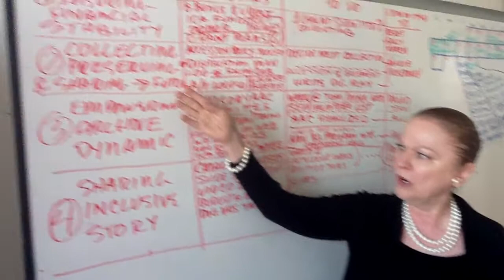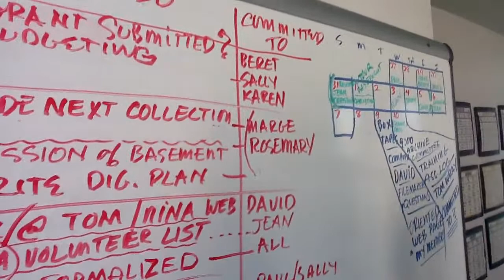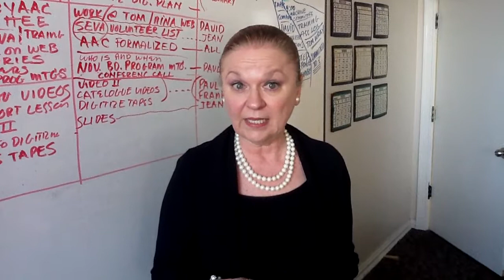Karen Simms Describing ICA-USA Archive Funding